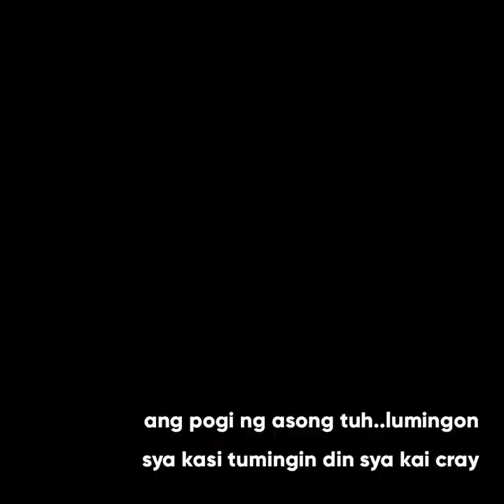jogging for a day plus baboy vs. aso 😂😂